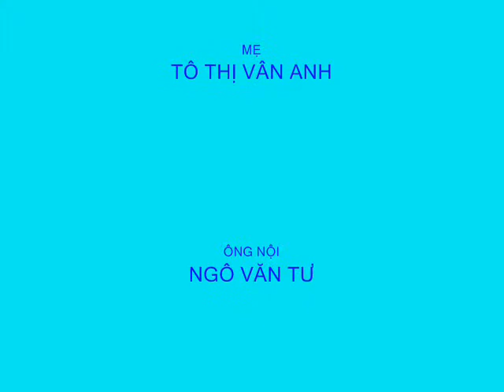NGUYỄN NGỌC THANH TRÚC MÙNG 7 TẾT 2012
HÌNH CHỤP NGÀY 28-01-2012